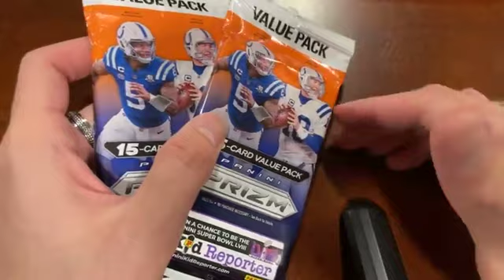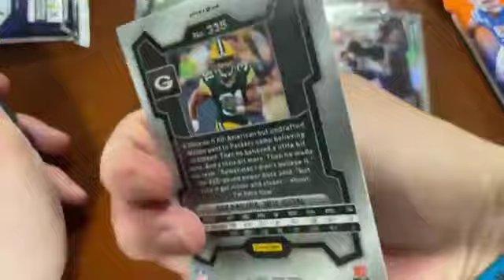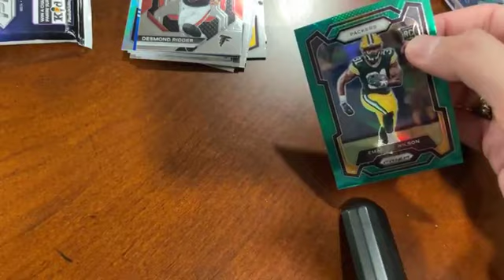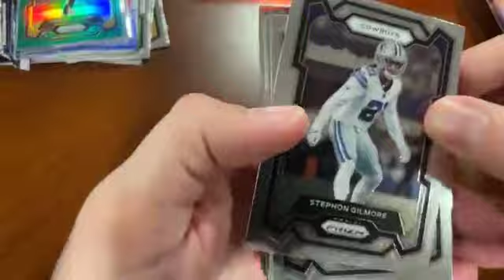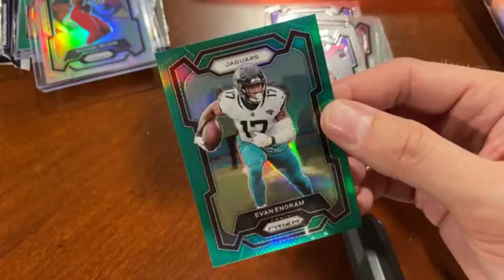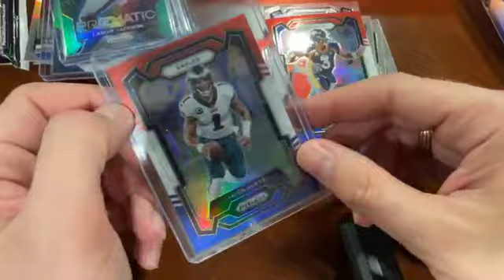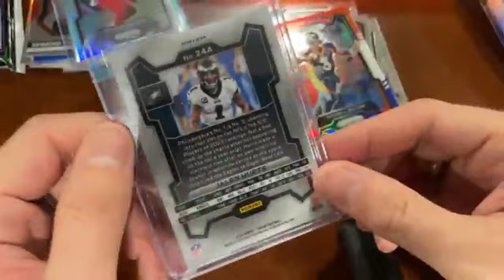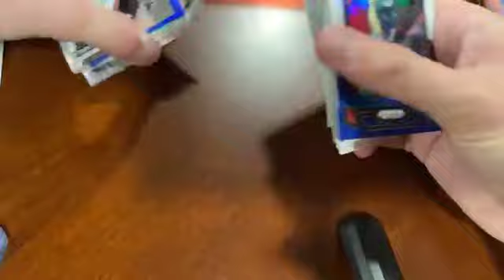DOUBLE Pack Break of 2023 Panini Prizm Football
Check out these 2023 Panini Prizm Pack Breaks on "Wake Up Call with Dan Tortora", Proudly Presented by GG Cards and Breaks!

Head to GG’s on 639 Delmar Pl, Syracuse, New York to find singles, graded cards, packs, & boxes of numerous sports, Pokémon, Disney Lorcana, & More!!

OPEN:
Mon - Sat, 10am-6pm
Sun, 10am-5pm